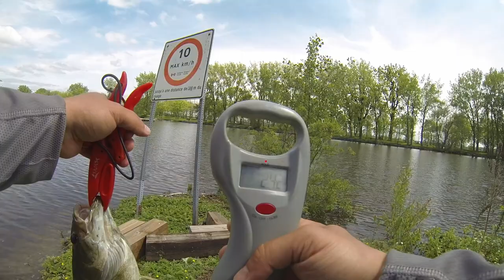Bass Walleye Early Summer City Fishing June 2022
Hopping on the bike to go city fishing!

Equipment:
Shimano Caenan reel on 6'7" MH Rapala Aeris rod on 15 lbs Berkley Big Game mono.
Daiwa Strikeforce reel on 6'7" MH Rapala Aeris rod on 15 lbs Berkley Big Game mono.

ReelSonar Digital Fish Scale